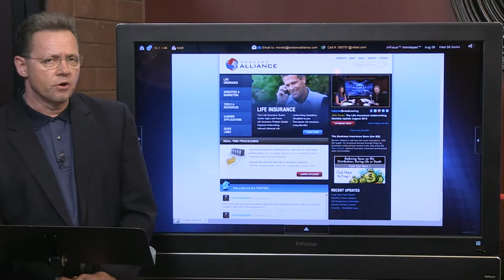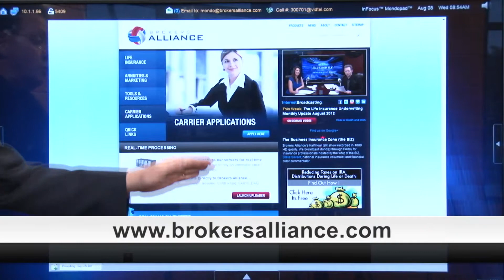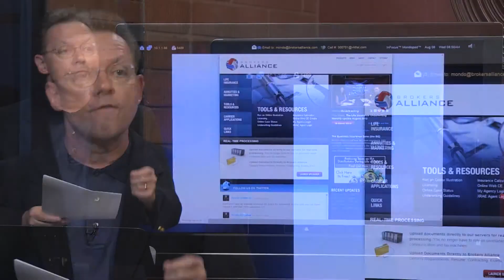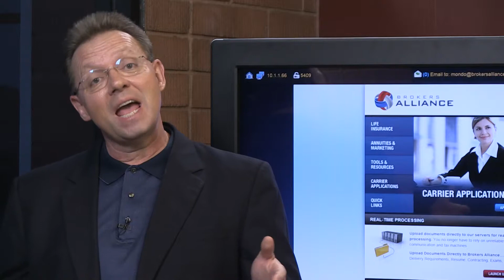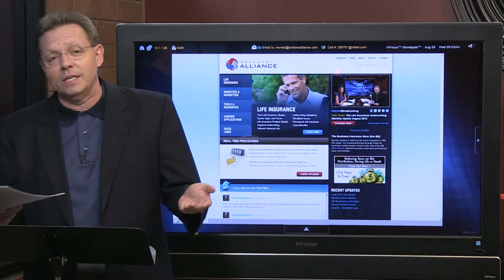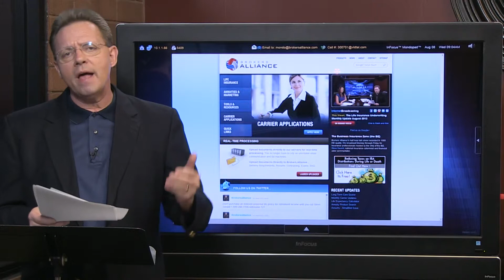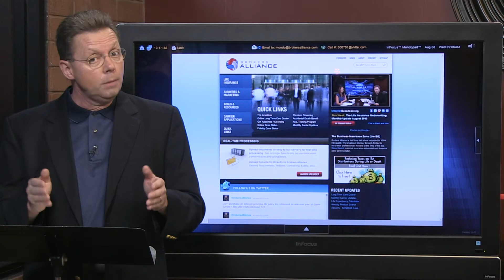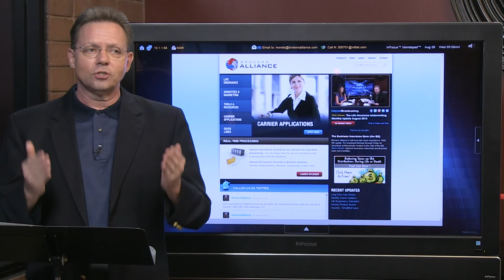The Language of Annuities (The Accumulation Period Series)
Presented by Brokers Alliance
Here are some helpful annuity vocabulary definitions.
FIFO to LIFO:  In 1982 the tax treatment of annuity distributions changed from first in, first out ("FIFO"), meaning your principal came out first, then interest, to last in, first out ("LIFO") meaning interest is distributed before principal.

Fixed annuity:  A contract issued by an insurance company that guarantees a minimum interest rate with a stated rate of excess interest credited, which is determined by the performance of the insurer's general account. A fixed annuity is considered a low risk/low return annuity product.

Free look period:  This is an annuity contract provision that varies by state and dictates that the contract owner has approximately 10 to 20 days to examine the annuity contract immediately after purchase with the option of returning it to the insurer for a full refund.

Free withdrawal provision: An annuity contract provision that grants the annuity owner the right to withdraw a portion (typically 10%) of the annuity's account value during the accumulation period without incurring a surrender charge.

Joint Annuitant:  An individual who is named in the contract with the annuitant, whose age and life expectancy are also used in the calculations to determine what the annuity payments will be.

Joint owner:  A person who shares ownership of an annuity contract and would have the same rights as the contract owner to approve any decisions made about the contract.